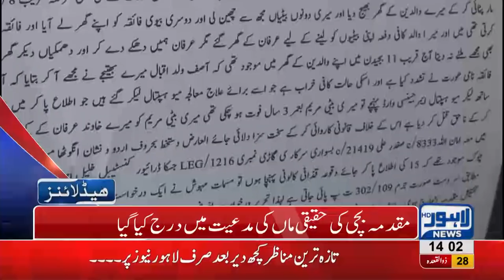02 PM Headlines Lahore News HD - 11 August 2018